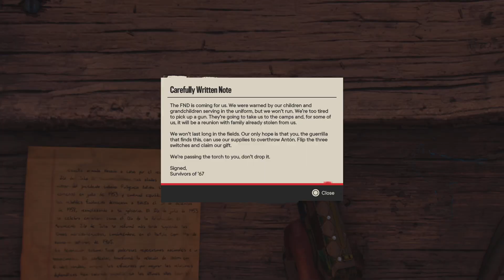Far Cry 6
Chicken  craziness